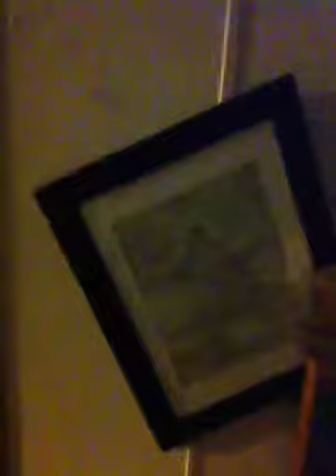My house is haunted!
Freaked out late at night